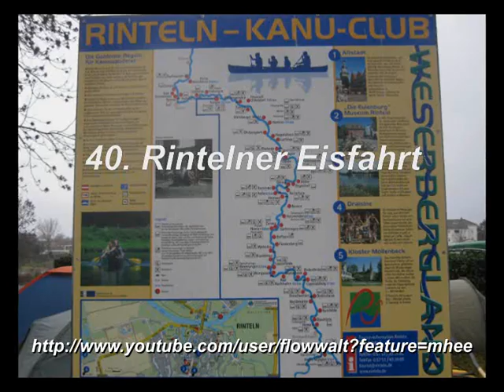40. Rintelner Eisfahrt; Hameln - Grossenwieden - Rinteln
Im Sommer kann jeder Kanufahren!
Start am Pioniergelaende Hameln. Gluehweinpause in Grossenwieden. Erbsensuppe/Kaffee+Kuchen beim Kanuclub Rinteln